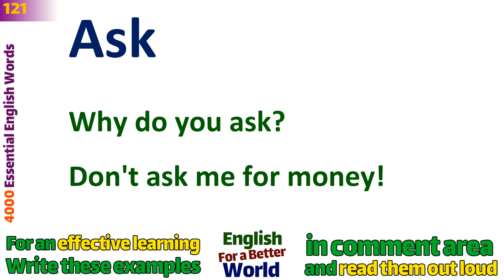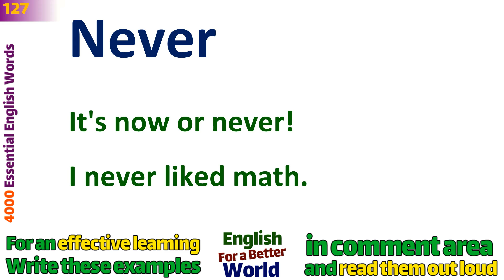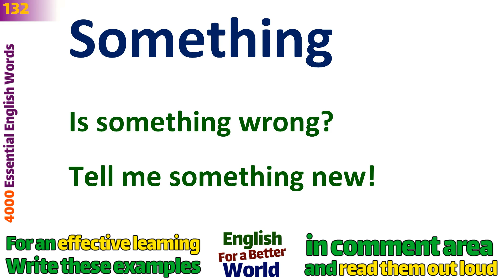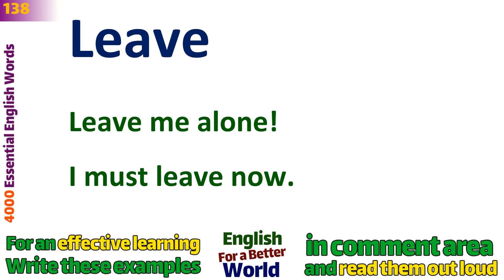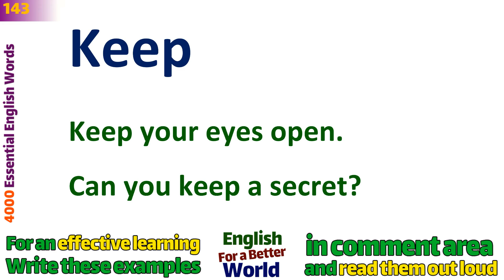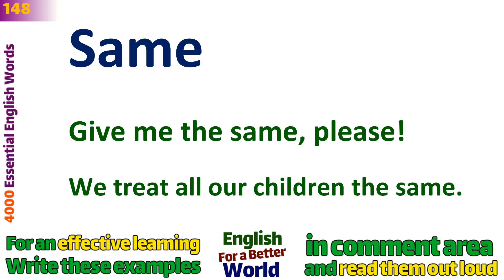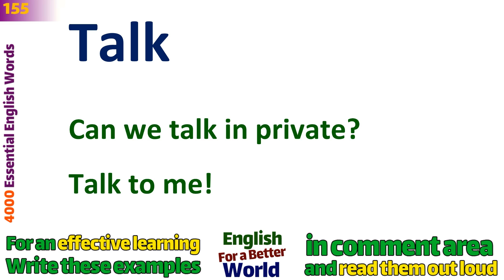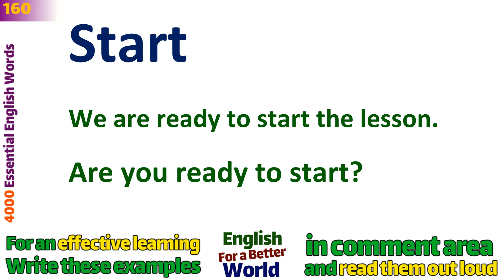4000 Essential English words with Examples and Pronunciation | Lesson 4 | 121~160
4000 Essential English words with Examples and Pronunciation | Lesson 4 | 121~160
4000 كلمة أساسية في اللغة الإنجليزية مع الأمثلة والنطق
4000个基本英语单词，带示例和发音
উদাহরণস্বরূপ এবং উচ্চারণ সহ 4000 প্রয়োজনীয় ইংরেজি শব্দ
4000 essentiële Engelse woorden met voorbeelden en uitspraak
4000 mots anglais essentiels avec exemples et prononciation
4000 wesentliche englische Wörter mit Beispielen und Aussprache
4000 आवश्यक अंग्रेजी शब्द उदाहरण और उच्चारण के साथ
4000 kata-kata penting dalam bahasa Inggris dengan Contoh dan Pengucapan
例と発音を含む4000の必須英語単語
4000 کلمه اساسی انگلیسی با مثالها و تلفظ
4000 palavras essenciais em inglês com exemplos e pronúncia
4000 основных английских слов с примерами и произношением
4000 palabras esenciales en inglés con ejemplos y pronunciación
Örnekler ve Telaffuz ile 4000 Temel İngilizce Kelime
مثال کے طور پر اور تلفظ کے ساتھ 4000 ضروری انگریزی الفاظ